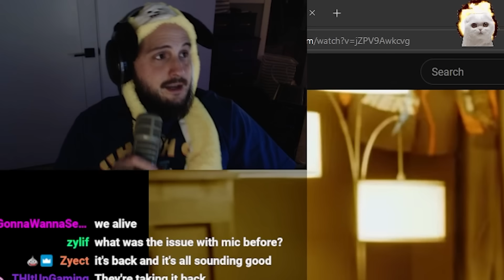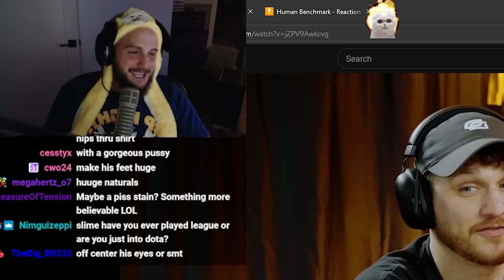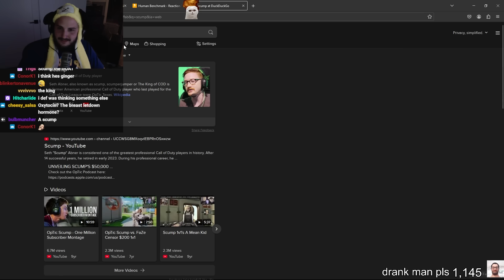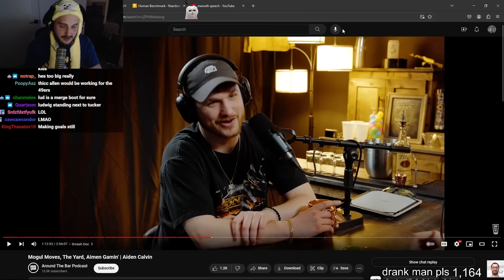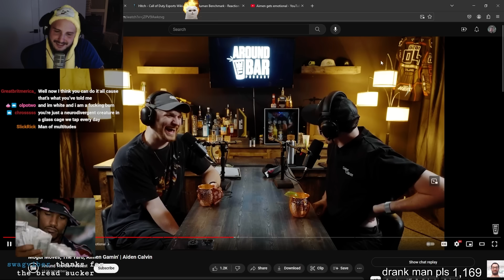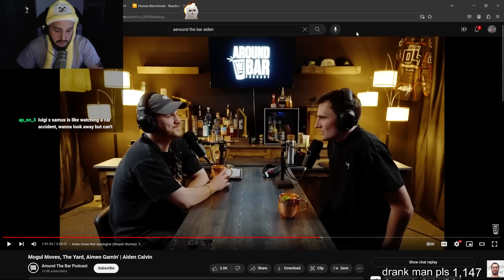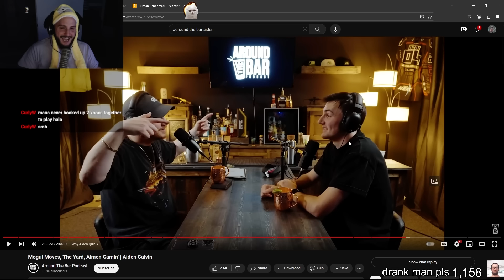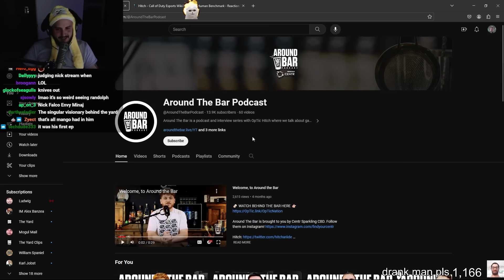Dissecting Aiden’s Podcast Style